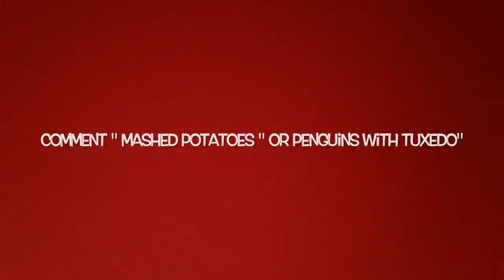EXPLORING A ABANDONED HOUSE! ALMOST GETTING CAUGHT!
Thank all of you for watching this is only part one we will make a part 2 later.